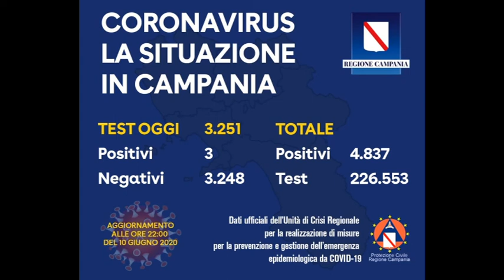CORONAVIRUS, 3 CASI POSITIVI IN REGIONE CAMPANIA